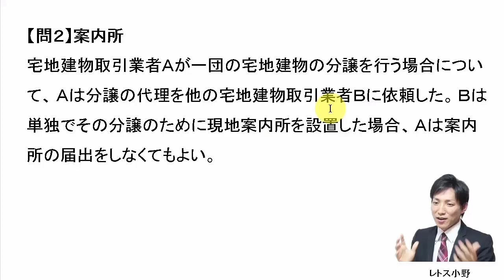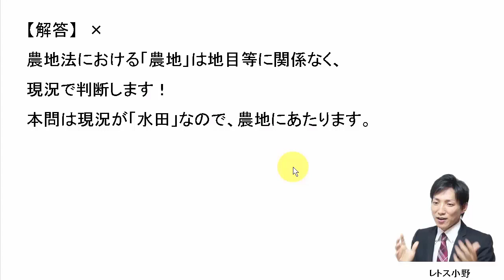【宅建過去問】12月12日の３問【レトス小野】宅建過去問解説